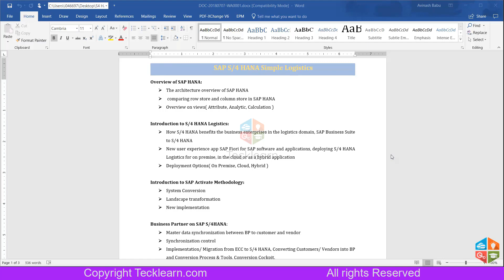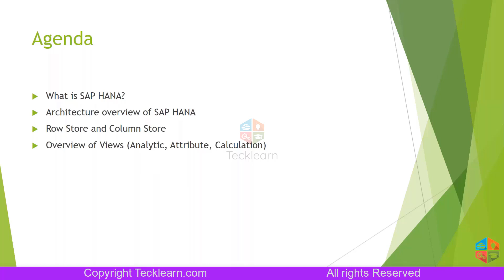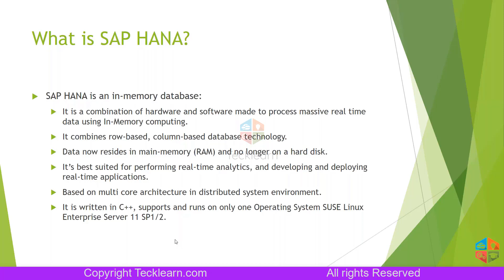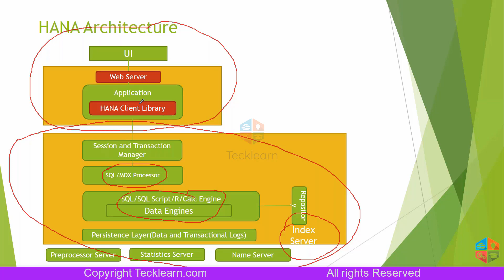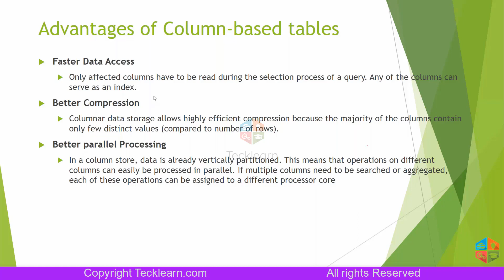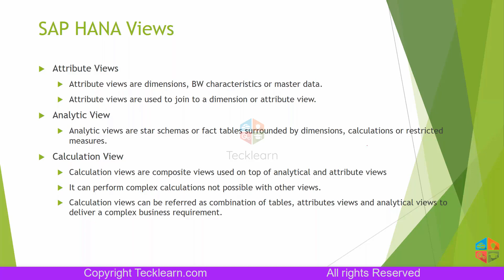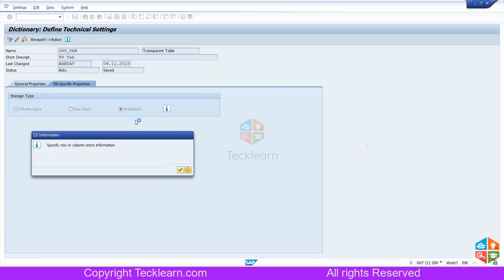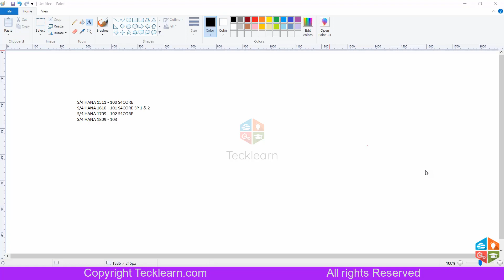SAP S4 HANA Simple Logistics Training and Certification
SAP S/4 HANA Logistics 1909 is a one stop solution for new-age Material Management, Production Planning, Supply Chain Management, as well as sales and distribution of organizations with medium to large infrastructure. SAP S/4HANA Logistics is also known as SAP S4 HANA Enterprise Management which includes all the modules not only the Finance but also the modules like SAP MM, SAP SD and now they are available as a part of SAP S4 HANA as a product and enterprise management is the complete business street. SAP S4 HANA Logistics uses the data processing ability of S4 HANA to provide simpler, faster and more efficient approaches to logistics and supply chain problems.

Curriculum
Overview of SAP and SAP HANA
• Architecture overview of SAP HANA
• History of SAP
• Enterprise Architecture
• Database, Application and Presentation Layer
• Comparing row store and column store in SAP HANA
• Overview on views (Attribute, Analytic, Calculation)
• SAP HANA Modelling
Introduction to S4 HANA Logistics
• How S4 HANA benefits the business enterprises in the logistics domain
• SAP Business Suite to S4 HANA
• SAP Navigation GUI
• New User experience app SAP Flori for SAP software and applications
• Deploying S4 HANA Logistics for premise in the cloud or as a hybrid application
• Deployment options – On Premise, Cloud, Hybrid
• Why go for Simple Logistics
• SAP S4 HANA Simple Logistics – Key Innovations
• ERP Model Vs S4 HANA Data Model
• SAP Simple Logistics – Main Components
• Hands On
SAP S4 HANA Implementation Scenarios
• Transition to S4 HANA
• System Conversion
• New Implementation
• Landscape Transformation
• Hands On
Introduction to SAP Activate Methodology
• What is SAP Activate
• Why do we need SAP Activate
• SAP Activate used in which projects
• Advantages of SAP Activate
• SAP Activate – Innovations for New Implementation
• Hands On
Business Partner and Customer Vendor Integration (CVI) on SAP S4 HANA
• Master data synchronization between Business Partner (BP) to customer and vendor
• Synchronization control
• Customer Vendor Integration (CVI)
• Implementation/Migration from ECC to S4 HANA
• Converting Customers/ Vendors into BP and Conversion Process & Tools, and Conversion Cockpit.
• Configuring BP role
• Configuration of number range and grouping
• Defining account group
• Hands On
SAP Fiori Apps
• Introduction to SAP Fiori UX
• SAP Flori Launchpad
• UI Theme Designer
• Innovations in Fiori for different modules
• Generate new tiles for a custom/ standard tcode
• Creating new catalogue, group & roles
• KPI
• Hands On
Sales on SAP S4 HANA
• Sales Documents (customizing)
• Billing process and Customizing, Smart Business
• Basic Functions (customizing), Pricing and condition technique.
• Sales process, Shipping Process and Customizing, Availability Check, Organizational Structures, Cross-functional Customizing, Master Data
• Hands On
Output management on SAP S4 HANA
• Prerequisite of output management
• Configuration of new output management
o Manage application object type application
o Define output type
o Define business rule for output determination
o Assign output channels
o Define rules for determination of master form template
o Assign form template
Material Requirement Planning (MRP) on SAP S4 HANA
• MRP_Live configuration prerequisite
• Number range configuration for MRP_Live
• Set Up and Creation of planning file entries
• Planning Execution for Material Requirements
• Concept of Requirements Planning and its Technical Processes
• Processing and Assessment of MRP Results
• Additional Processes in MRP
• Simplification of MRP from storage location to MRP area level
Changes in SAP Simple Logistics Process:
• Overview of New Functionalities in SAP Simple Logistics
• Overview of SAP Flori Apps related to Logistics/Supply Chain
• Architectural Changes for Product Master and Supplier Information
• Architectural Changes / Configurations related to Sourcing and Procurement
• Architectural Changes / Configurations related to Supply Chain
• Architectural Changes / Configurations related to Manufacturing
• Architectural Changes / Configurations related to Sales
Data Migration to SAP S4 HANA
• Activate methodology for data migration
• Guided configuration
• Maintenance planner
• ABAP Test Cockpit
• Adaption note for adapting custom development
• Data migration cockpit for new fresh implementation
• New field adding in report
• Synchronization between BP to customer or Vendor,
• Migration of credit management, Migration of material ledger, migration of documented credited decision
SAP S4 HANA Logistics Implementation Projects
• Configuring standard Flori apps
• Order to Cash Performance monitoring
• SAP S4 on premise
• Integrating SAP S4 HANA with Design Studio